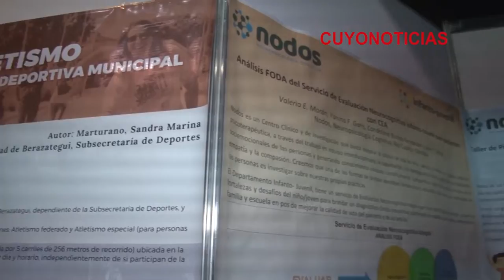Autismo: Congreso Internacional Mendoza 2019